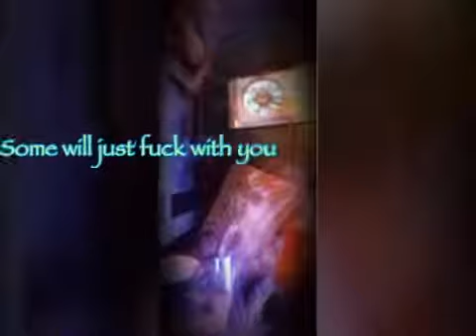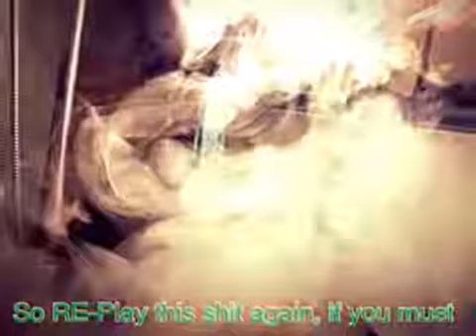Amazing Clouds of Vapes..........VapeStoryTellers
Let it amaze you. One puff of smoke. makes you wonder, what else is there up there?